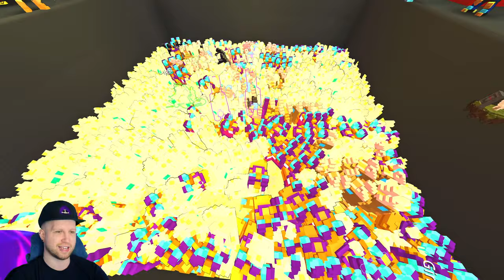I FINALLY GOT A PERMA TORCH IN TROVE (rarest gear / best banner in the game)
0:00 Intro
1:35 Grinding XP with 5 Star Dungeon Quests in U10
25:15 Grinding U10 Leviathan "Ifera Delve Portal"
2:30:52 Unexpected Permanent Torch Drop
2:34:19 Crafting my Enshadowed Torch (Best Banner in Trove)
2:37:29 INSANE Pinata Party Celebration (over 10mil flux worth)

Sign up for Trove with the following link & I'll get a cut from any store item you purchase

✏️ 36k power rank shadow hunter gameplay